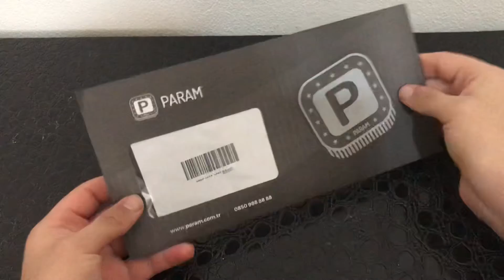Param Classic Kart kutu açılımı